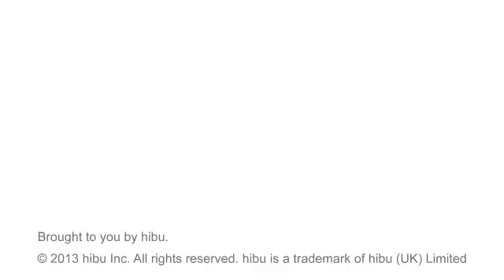Blount s septic service llc axtell TX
Yellowbook air 🇺🇸